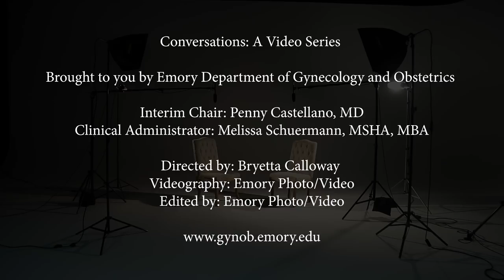CONVERSATIONS: Moving the Field Forward with Dr. Krista Childress and Dr. Marie Shockley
Emory Gynecology and Obstetrics video series, CONVERSATIONS: Moving the Field Forward with Assistant Professor, Krista Childress, MD and Assistant Professor Marie Shockley, MD

As part of our ongoing commitment to advancing the conversations around women’s health, we asked some of our faculty to sit down for a discussion surrounding women’s health from their area of specialty.

Our newest installment features Drs. Childress and Shockley discussing the growing field of gynecologic specialties that focus on specialized fellowship training and meeting the nuanced needs of women.

Featuring:   Assistant Professor, Krista Childress, MD and Assistant Professor, Marie Shockley, MD

As part of Emory University’s School of Medicine, a globally recognized leader in healthcare innovation, and the Emory Clinic and Emory Healthcare, a comprehensive health system that includes hospitals, offices, and research facilities, Emory Gynecology and Obstetrics has provided excellence in women’s health care for more than 75 years.

For More Stories from Emory Department of Gynecology and Obstetrics visit: gynobmagazine.emory.edu